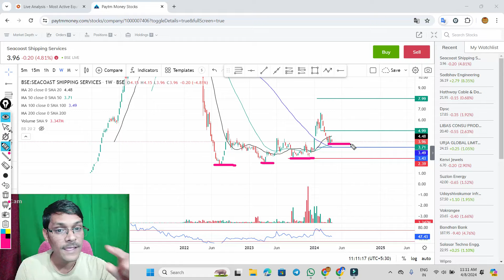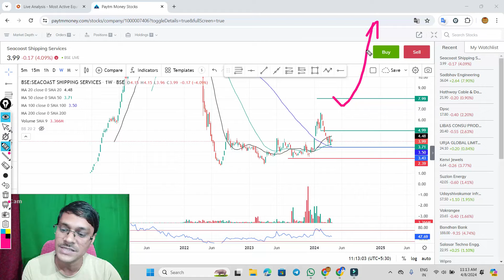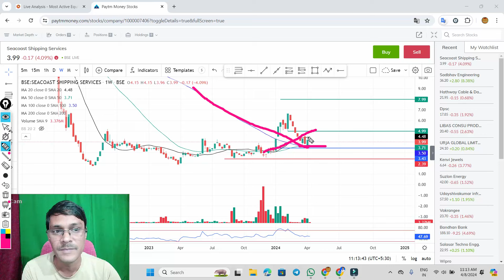seacoast shipping share news . seacoast shipping news . seacoast shipping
seacoast shipping share latest news . seacoast shipping share . seacoast shipping

seacoast shipping share latest news today,
seacoast shipping,
seacoast shipping split news,

seacoast share,
seacoast share price,
seacoast share split date,
seacoast share split news,